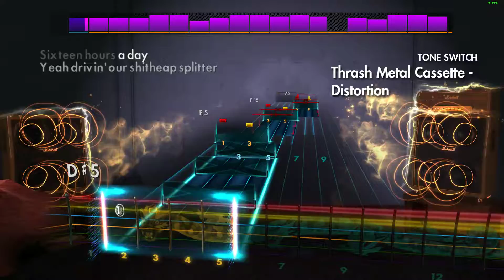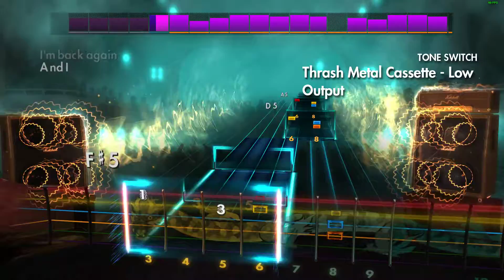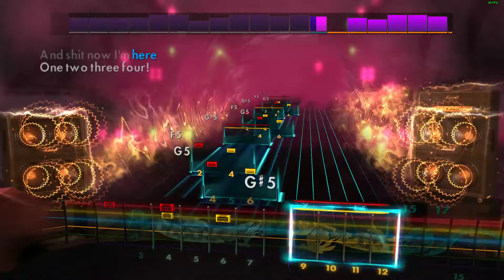Dinosaur Pile Up - "Thrash Metal Cassette" | Rocksmith 2014 CDLC